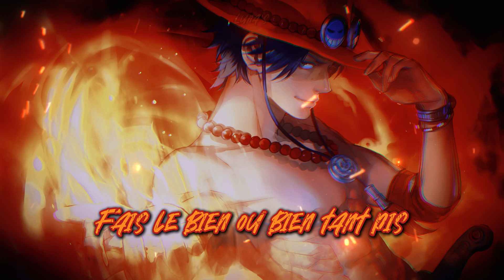Immortel Nightcore Jeck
Ohayo les Mystilunes !
Voici une toute nouvelle vidéo rien que pour vous !
Dites moi en commentaire, quelle chanson voudriez vous que je fasse, pour la prochaine vidéo.

🎶Images
Les images ont été trouvées sur mylivewallpaper

🎶Font - DAFONT
Savage

🎶Logiciels
CapCut
Audacity

🎶Animés
One Piece

🎶Droits d'auteurs
Si vous êtes le créateur de cette chanson ou le propriétaire des images et que vous ne voulez pas que je les utilise dans mes vidéos, envoyez moi un e-mail et je la retirerai

J'espère que ceci vous plaira
Bon visionnage !
Le Nightcore dans toute sa splendeur !
Luna's